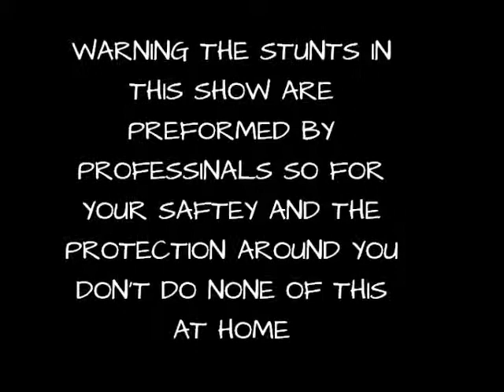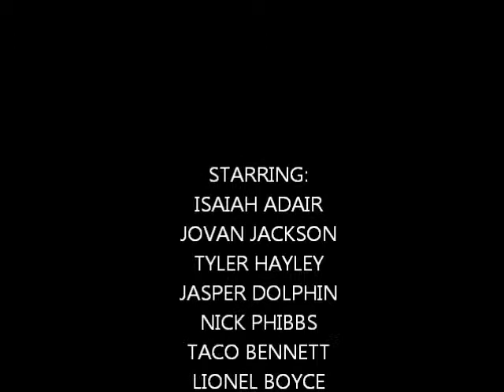J&I Construction Season 1 Episode 2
Hey I'm Fukced Up Nice To Meet You!